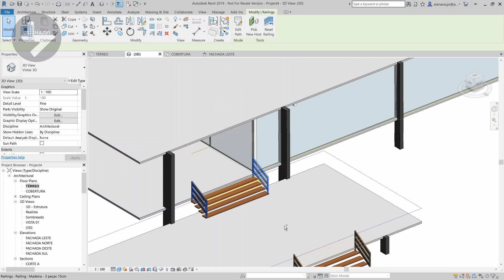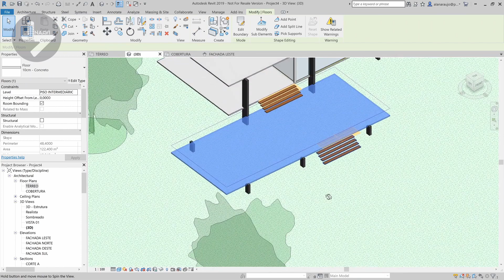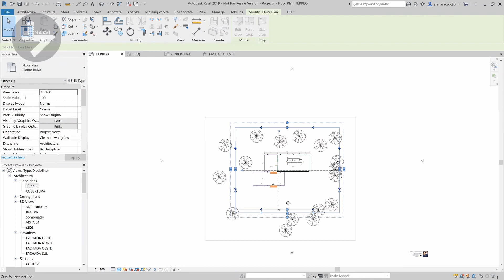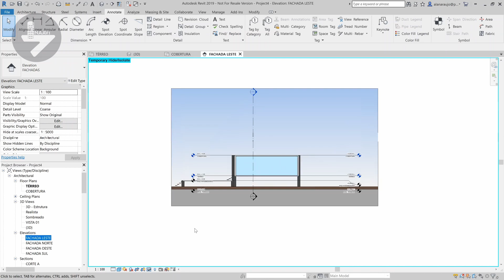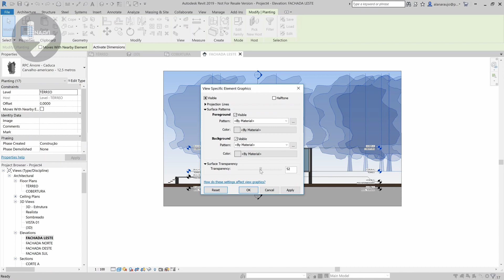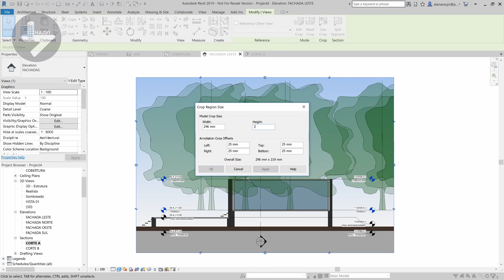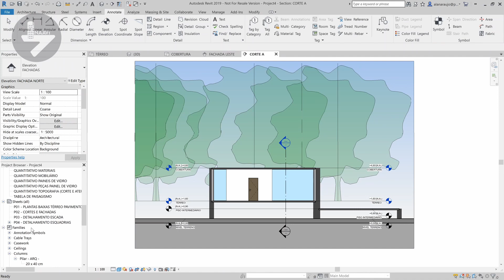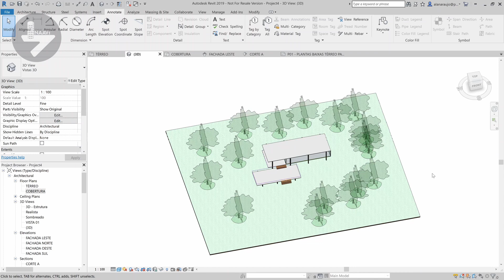Como fazer uma casa no Revit do zero - Casa Mies Van Der Rohe - Parte 2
Nesse vídeo vamos iniciar um projeto no Revit do Zero. Mesmo que você nunca tenha aberto o Revit na vida, vai conseguir completar o exercício inteiro.

Para baixar os arquivos, templates e ver o curso completo, acesse e depois siga no menu de Downloads também.

Aproveita e veja também as playlists  dos comandos de Revit do Aprendendo Revit pra sair expert!